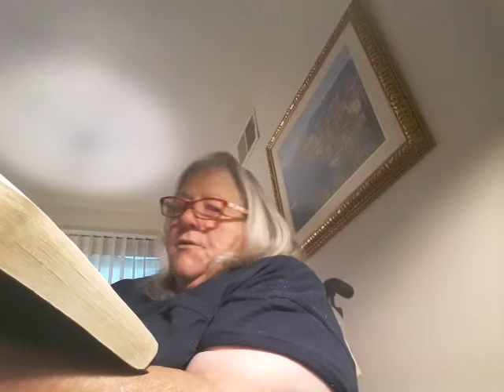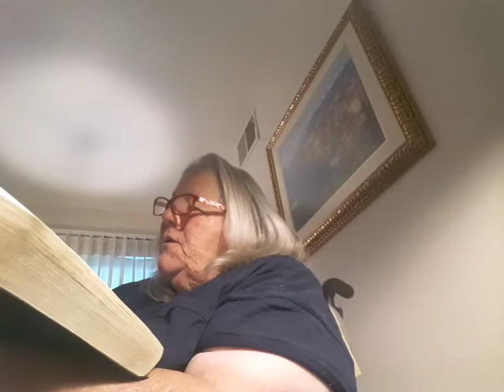Romans Chapter 13